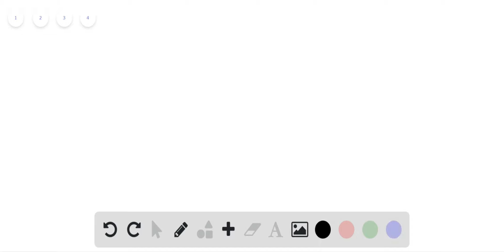What is the difference between a free trade association, a common market, and an economic union?